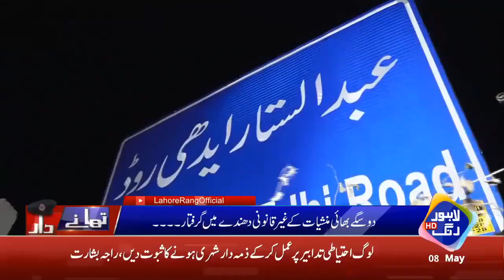Punjab Police Ki Bohat Bhari Karwai | Thanaydar With |Hammad Aslam | Lahore Rang